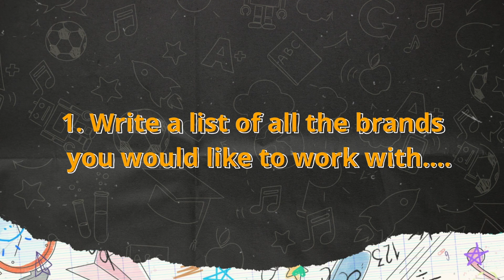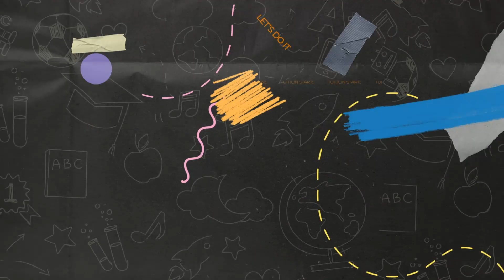How To Get Discovered by Brands in 2024 | The Social Insider Tuition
Hey you,
Welcome to The Social Insider Tuition. In this video I show you how you will get discovered by brands as an influencer or content creator in 2024.